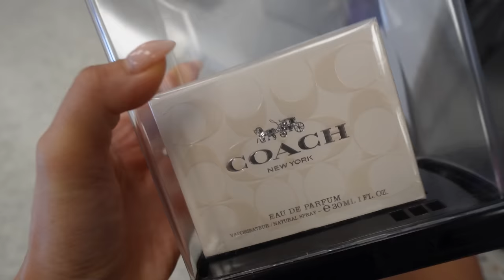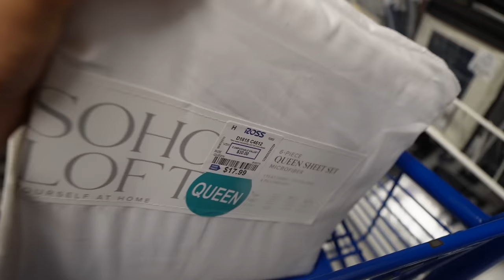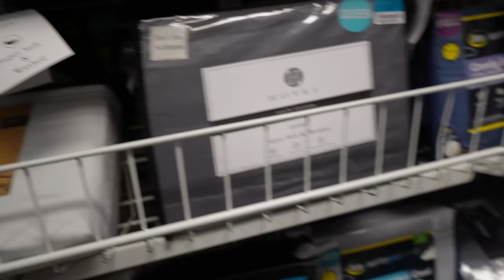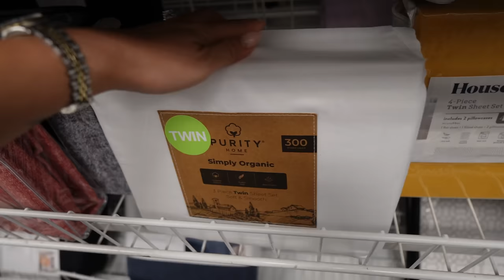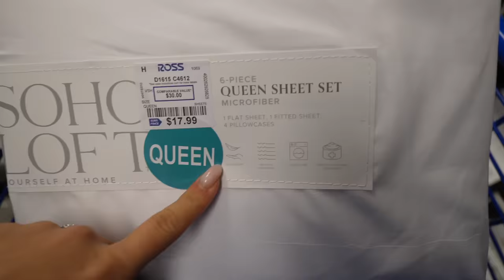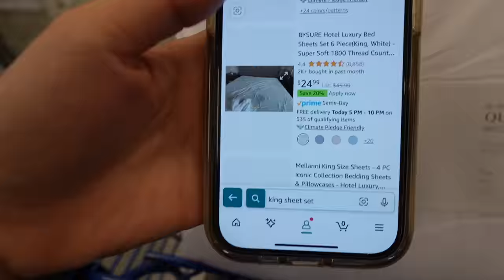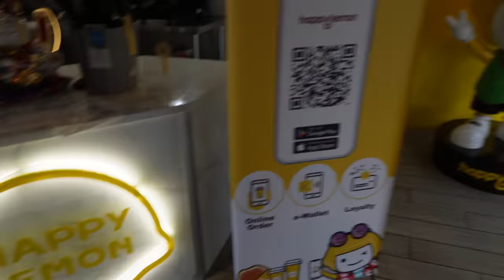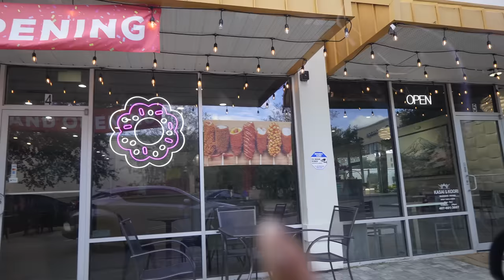Ya Me Acostumbre A Las Agujas + A Planear La Luna De Miel + Todo Me Daña